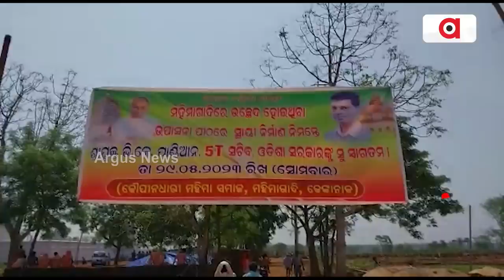Sata Katha || ମା'ଙ୍କ ମୁହଁରେ ସତକଥା